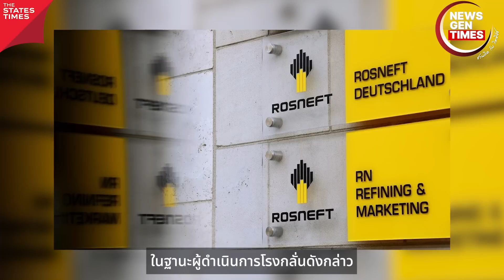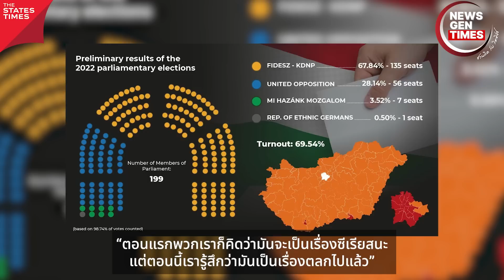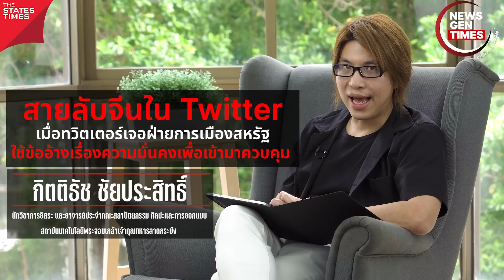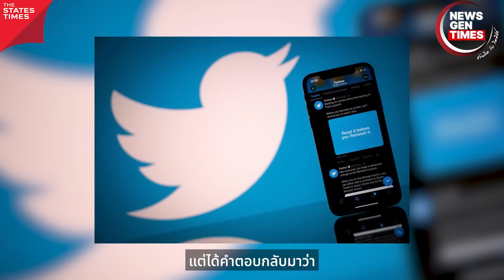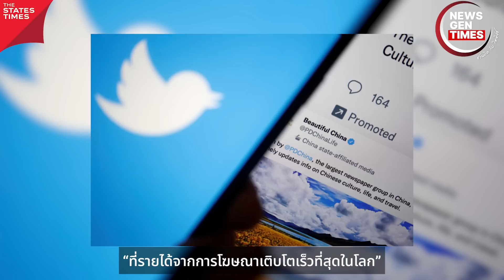เยอรมนียึดโรงกลั่นรัสเซีย สาเหตุเพื่อความมั่นคงทางพลังงานของชาติ | NEWS GEN TIMES EP.69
✨ เยอรมนียึดโรงกลั่นรัสเซีย อ้างจะเป็นผู้ดูแลผลประโยชน์ให้ สาเหตุเพื่อความมั่นคงทางพลังงานของชาติ
✨ ฮังการีไม่เป็นประชาธิปไตย หลังสภาสหภาพยุโรปโหวตเสียงข้างมาก รับรองมติว่าฮังการีไม่เป็นประชาธิปไตย ด้านผู้นำฮังการีชี้เป็นเรื่องตลก ขณะที่นักวิเคราะห์มองว่าเป็นการจัดการประเทศที่มีสัมพันธ์กับรัสเซีย
✨ สายลับจีนใน Twitter!! เมื่อทวิตเตอร์เจอฝ่ายการเมืองในสหรัฐ
ใช้ข้ออ้างเรื่องความมั่นคงเข้ามาควบคุม
NEWS GEN TIMES ชวนคิด กับ กิตติธัช
โดย อ.ต้อม - กิตติธัช ชัยประสิทธิ์ นักวิชาการอิสระและอาจารย์ประจำคณะสถาปัตยกรรม ศิลปะและการออกแบบ สถาบันเทคโนโลยีพระจอมเกล้าเจ้าคุณทหารลาดกระบัง
ติดตามผลงานอื่น ๆ ของ THE STATES TIMES ได้ที่